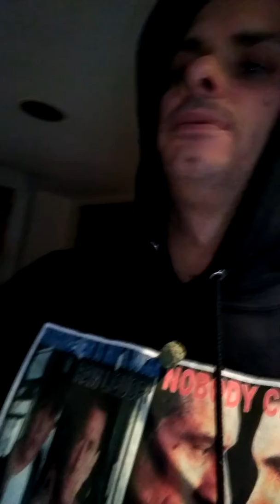Rags 2 Riches.Raw Over Night